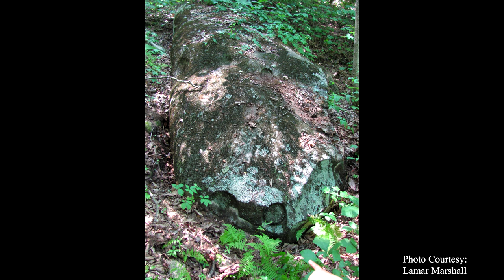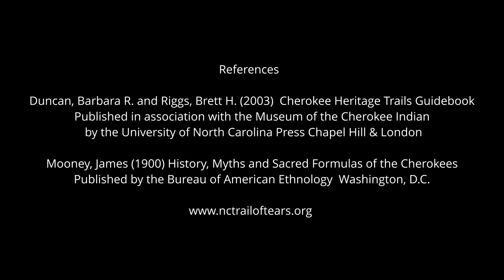Cherokee History & Stories - What Happened Here: Tusquittee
“Cherokee History & Stories-What Happened Here?” is a project that combines telling Cherokee stories at or near historic or special places special to the Cherokee people.  Storyteller, Kathi Littlejohn, narrates Cherokee history and Cherokee stories and hopes the episodes will be a resource for anyone seeking to learn about Cherokee history and a way to keep the stories alive.  She hopes that after seeing the videos, viewers would visit the places and will keep telling the stories.

Funded by the Cherokee Preservation Foundation through the Eastern Band of Cherokee Indians Tribal Historic Preservation Office.